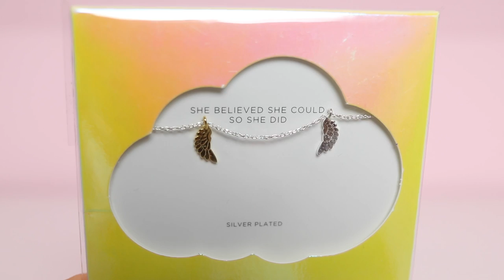UNBOXING VERJAARDAG CADEAUS 💥JOY BEAUTYNEZZ 💥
In deze video unbox ik mijn verjaardag cadeaus die ik heb gekregen tijdens mijn Sweet 16 Party. Welk cadeau vind jij het leukst? Heb je mijn Sweet 16 Party video nog niet gezien? Veel kijkplezier! x Joy

ABOUT ME:
I began my social-media career at the tender age of 12. Being a beauty enthusiast, I always dreamt of making a career in the related field. I finally converted my passion with the launch of my 'YouTube' channel, ‘BeautyNezz.’ I mostly post content related to beauty and fashion, but the channel contains videos about my life, too. I have made many videos on the latest fashion trends. I keep my viewers updated with new makeup launches. I provide honest reviews of new products. Among my most popular videos to date, ‘Morning Routine 2014’ tops the list, with over two million views.

Welkom bij BeautyNezz! Ik ben Joy en ik blog over de nieuwste trends in Beauty, Fashion en Lifestyle. Ook maak ik DIY 's, reviews, test ik dingen en Vlog ik vanuit Nederland en Amerika. Tijdens de BackToSchool periode praat ik over school en de brugklas. Speciaal voor tieners en iedereen die het leuk vindt!

Ik heb geen vaste upload dagen, maar ik probeer zoveel mogelijk leuke video's voor jullie te plaatsen.

DE SOCIAL CODE:YOUTUBE
Deze video voldoet aan De Social Code:YouTube en valt onder Richtlijn:

4) Deze video bevat geen betaalde samenwerking of gekregen producten.